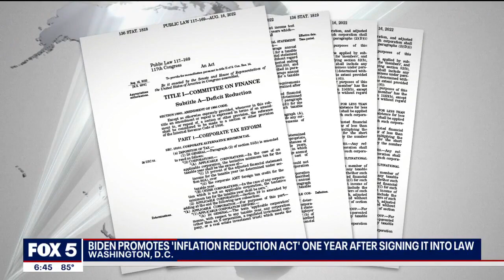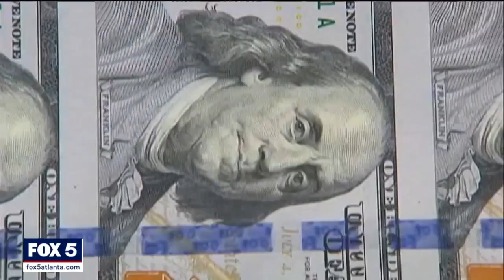Biden touts inflation-fighting plan | FOX 5 News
President Joe Biden signed the Inflation Reduction Act into law. He’s making it the centerpiece of his re-election campaign.